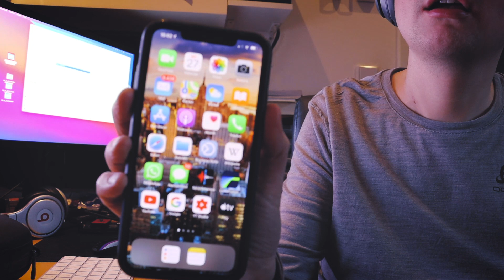Nichts mehr aufschieben | 5 Tipps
Im letzten Jahr hab ich immer wieder Dinge aufgeschoben weil ich zu abgelenkt war. In diesem Video seht ihr 5 Dinge die mir dabei geholfen haben das nicht mehr zu tun.

↓ WEITERE INFOS ↓

Packstation
Brian Sandowski
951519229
Packstation 150
13465 Berlin